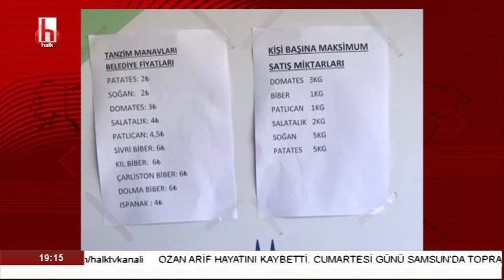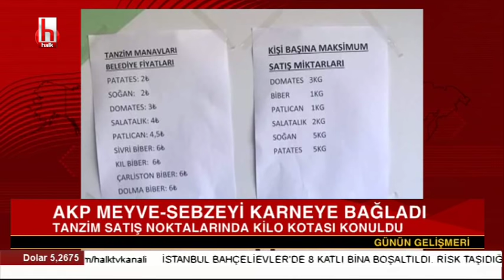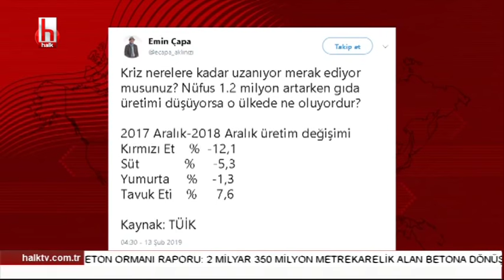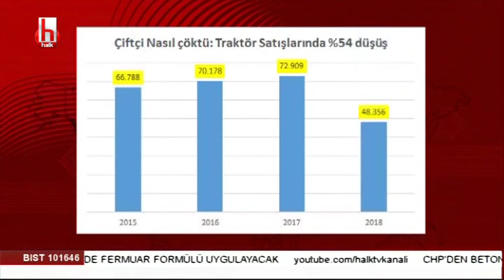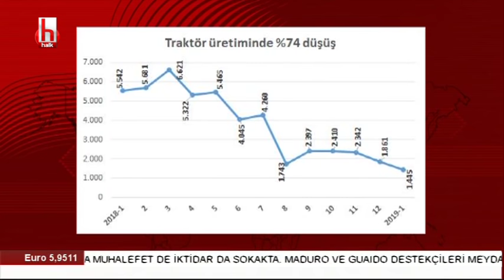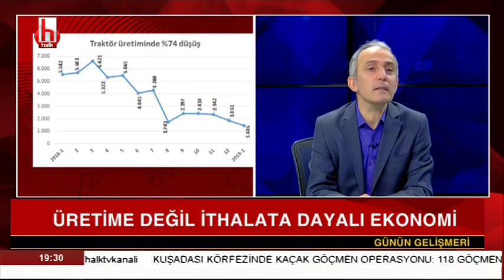Emin Çapa ekonomideki büyük çöküşü yorumladı